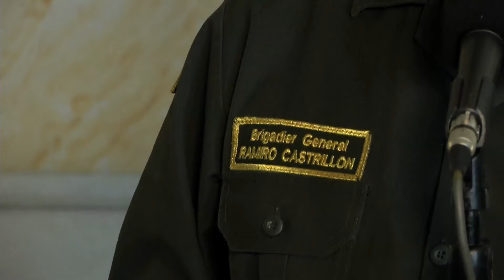Transportadores aceptan llamado del Gobierno para reunirse